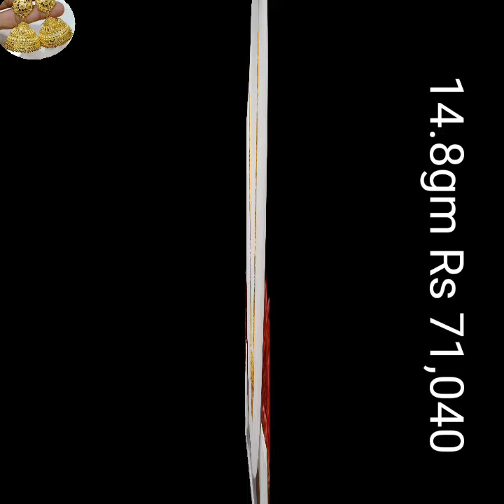Latest Gold Long Mangalsutra Designs New With Weight And Price 2021@jasmin gold desgin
04/12/2021 aaj ki Mumbai 22 carat gold price 4,645/-(without GST)
04/12/2021 aaj ki Mumbai 24 carat gold price 4,745/-(without GST)

@JASMIN GOLD DESIGN